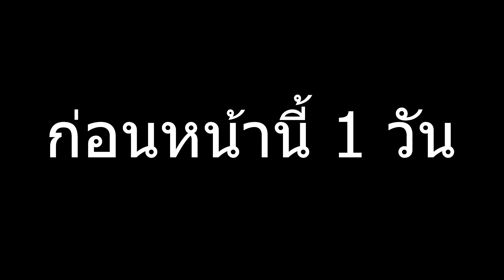นี่ไงเมียจ๋า ทรงผมที่ผัวอยากได้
คุณวิชญ์ออกแบบผมทรงใหม่ให้มาดามแพม กลัวมาดามหัวพอง แต่ทำไมมันหนักเช่นนี้ ใช้ร่มง่ายกว่ามั้ยคะคุณวิชญ์